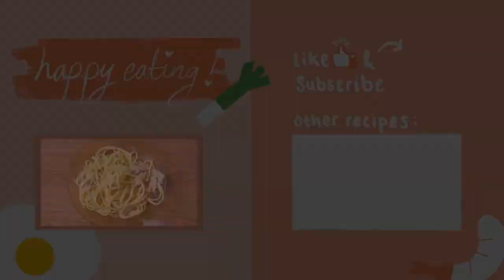[SUB] Carbonara (no cream) | Simple & Healthy | Quick & Easy Beginner’s Guide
Delicious and quick pasta meal with ingredients easily found at home!

Entire dish takes less 10 mins to make!

Yummy, cheesy and creamy without using cream.

Ingredients for 2 pax serving:
- Any long pasta of your choice (2 pax serving as instructed in your pasta packet)
- 3 Eggs
- Parmesan cheese (Add generously and according to taste)
- Bacon or ham (healthier option)

Preparation:
- Separate the egg yolks from egg whites (we are only using egg yolks)
- Add parmesan cheese to egg yolks and mix well. This will be the 'cream' sauce of the carbonara
- Slice bacon/ham thinly

Cooking:
- Cook the pasta in boiling water
- Stir fry ham in oiled pan
- Add cooked pasta into pan
- Add half a cup of pasta water into pan
- Turn to low heat
- Stir in prepared egg yolk sauce and mix well
- Season with black pepper and more parmesan cheese